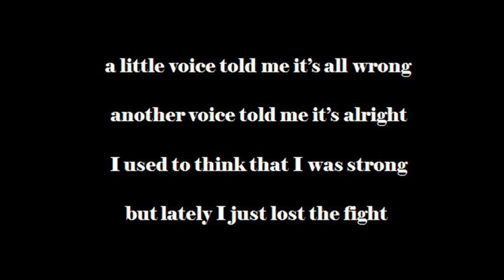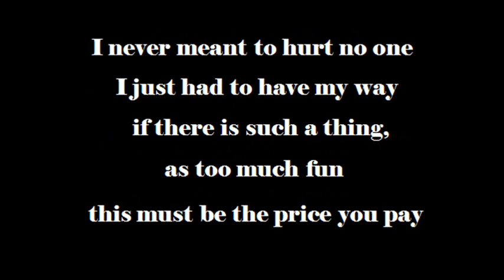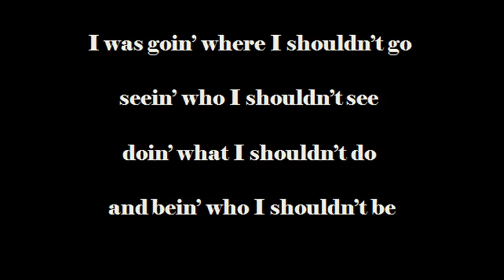Fallin' & Flyin'-Jeff Bridges and Colin Farrell fr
This song made me realize what i really did and didnt see it!!